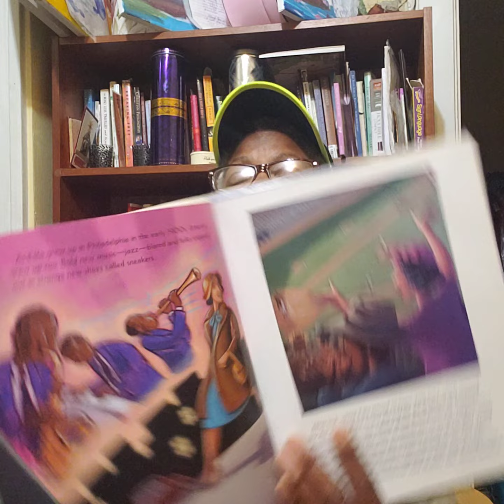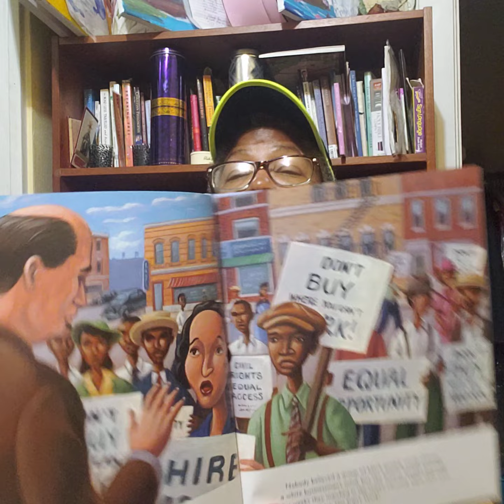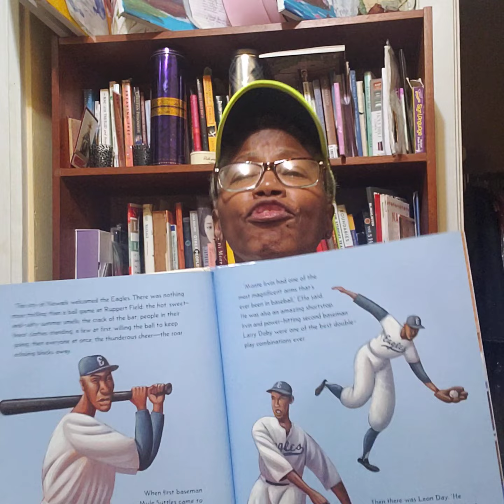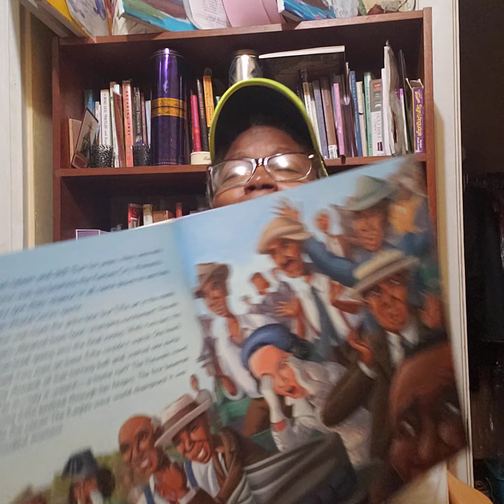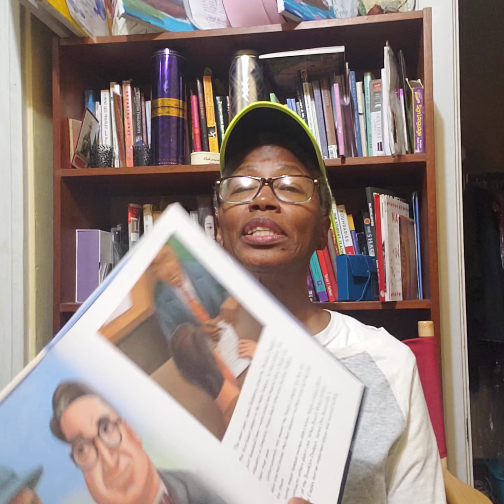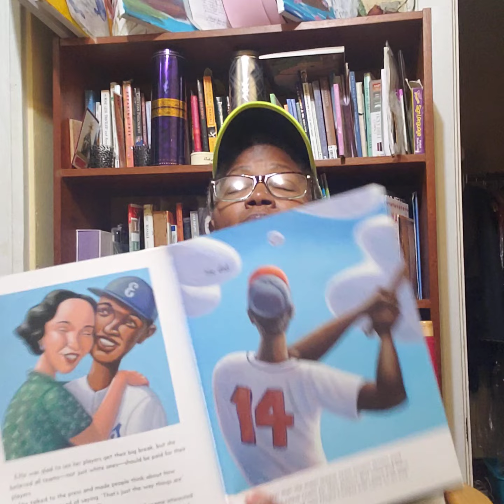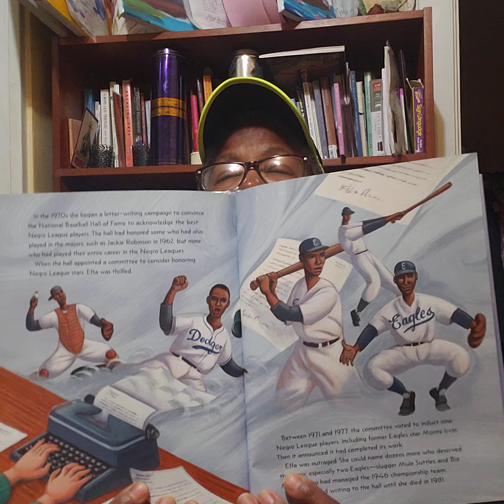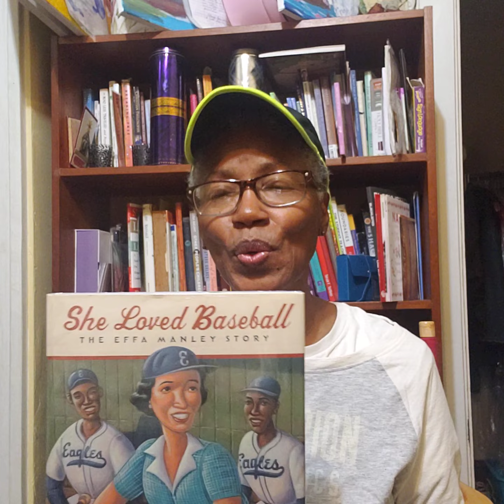Reading with Nana, She Loved Baseball - The Effa Manley Story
Kids' stories, fables, folk tales, poetry, song books, adventure, real events, imagination, and read alongs (if you have the book); stories about kids that live near and far; animals; kid friendly; quiet time/nap time/bedtime routine; family friendly topics (sharing, helping, feelings, courage, role models).